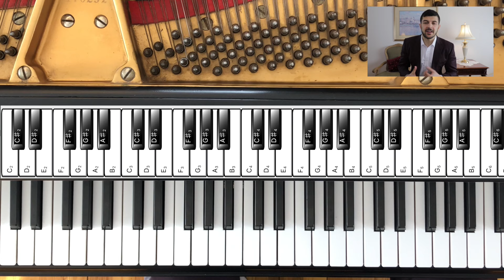2 Piano Chord Progressions To Make ANYONE Fall In Love With You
🙋🏻‍♂️Schedule a 1v1 session with me (piano, produciton, business, however I can help)

🚦The Physical Equipment I Use🚦
📸 Lens for Camera

🔔Anything else?